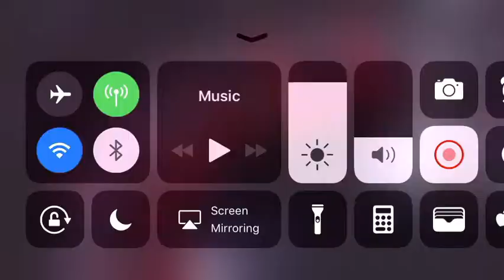Immersive roulette evolution roulette scam ! Proof #2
Look at the ball natural drop and slow motion drop find the different? The natural drop and bounce obviously it is not normal the ball hit between 20-14 after the ball increasing speed to tier ! This is why they show you slow motion that look natural bounce and drop ! Note : previous result the dealer spin many times 0 neighbours to let players win and I caught this video , they start controlling the ball to clean up high bet players one by one !